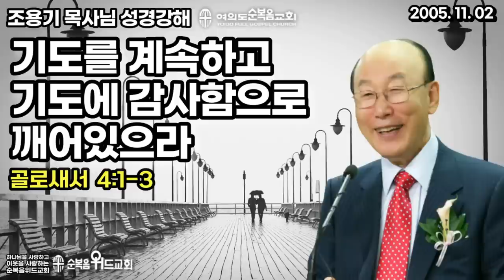조용기 목사님 성경강해 [ 골로새서 강해 25 ] 골 4:1~3